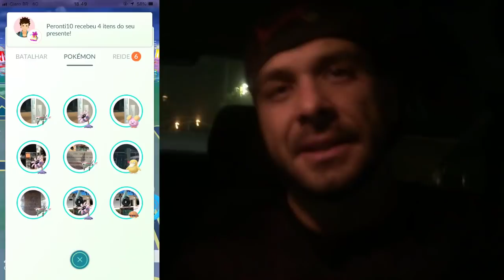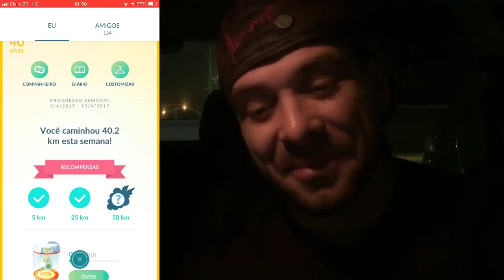Pokemon GO - Dia da comunidade do Slakot